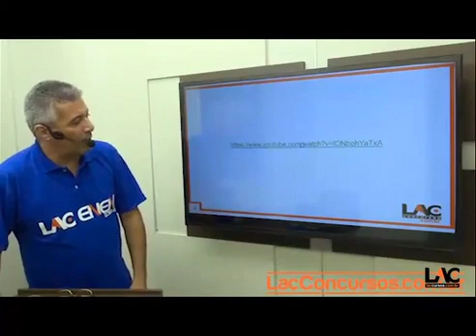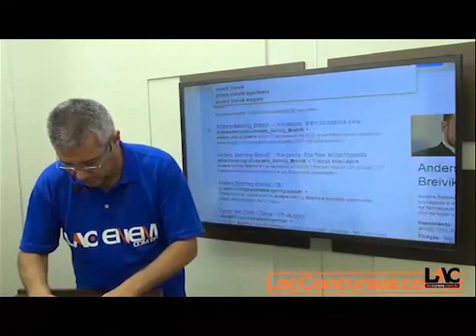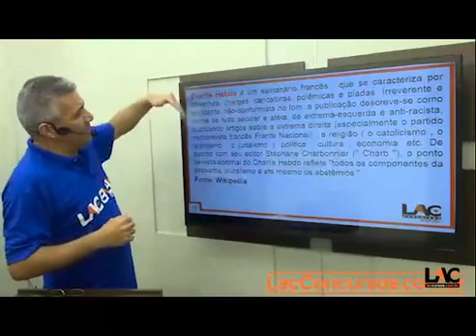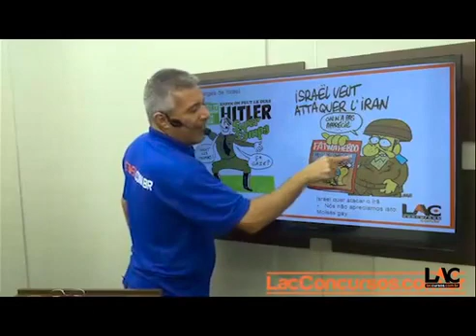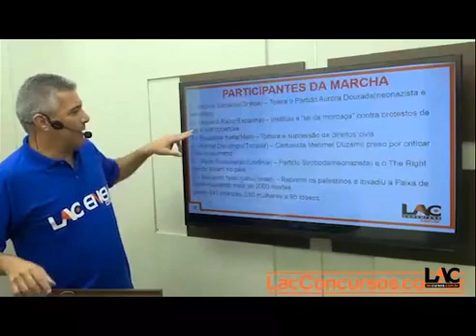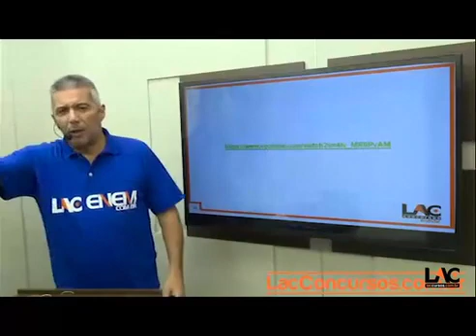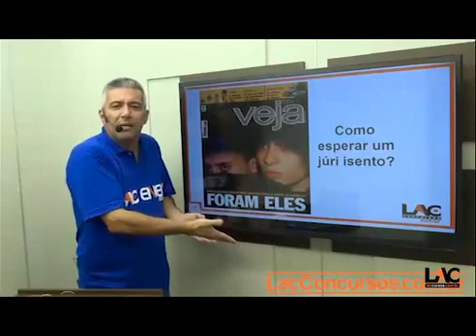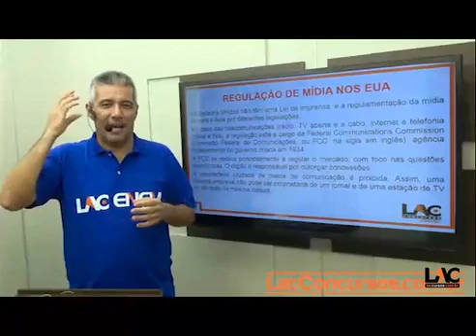4575 | Atualidades - Charlie Hebdo| 24/01/2015